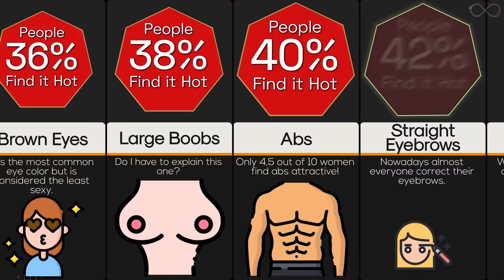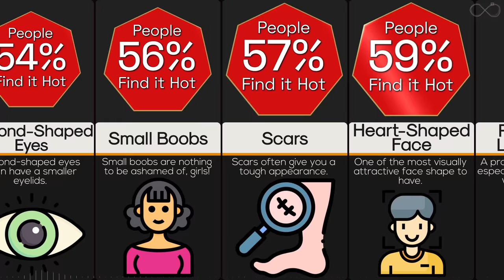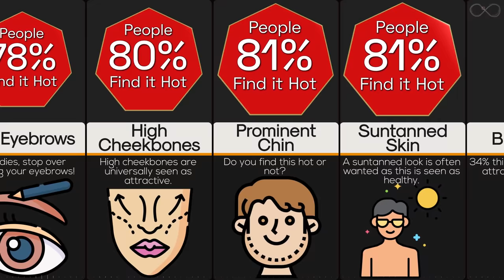Probability Comparison: How Hot Are You?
There’s no rulebook for what people find appealing in a partner. Everyone has their own taste, but over the years, scientific studies have suggested certain traits are more desirable than others. When we say that someone is attractive in day-to-day life, we are usually referring to their physical characteristics. So here is a list of physical traits along
with the percentage of people that find it attractive.